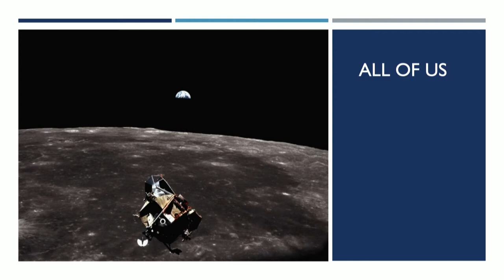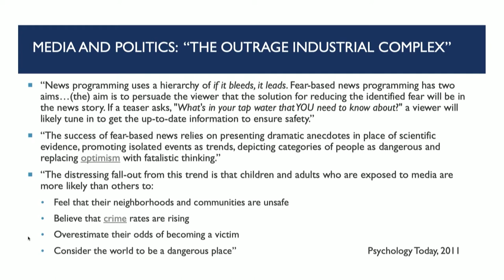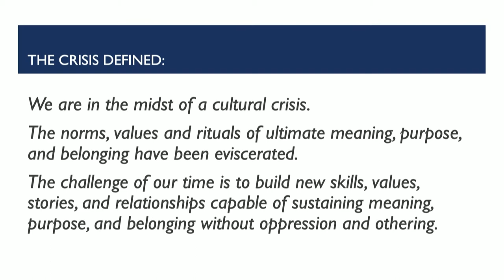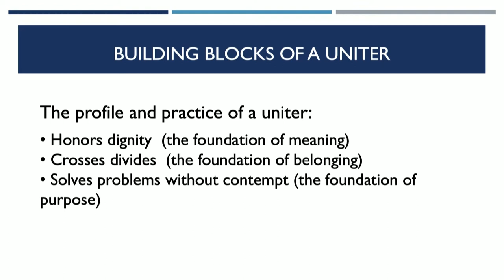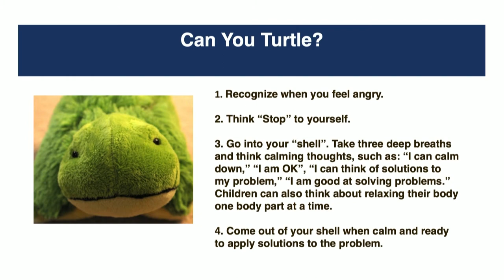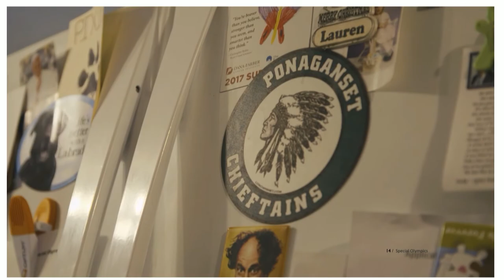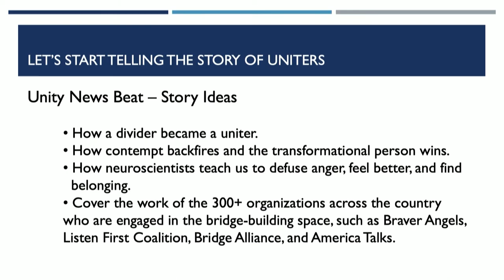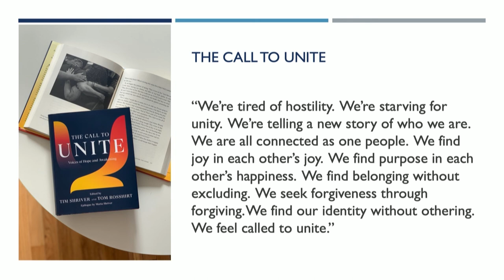Timothy Shriver: Moving From a Culture That Divides Us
The Office of Civic Engagement and the Wheatley Institution have invited Tim Shriver, co-founder of UNITE and chair of the Special Olympics International Board of Directors, to address the BYU community about "Moving from a Culture that Divides Us to a Culture that Unites Us." Tim and his team at UNITE are building around a bold vision to promote national unity and mutual respect across differences.